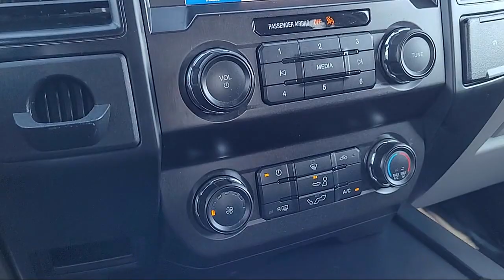2019 Ford F-150 XL Sacramento Roseville Elk Grove Folsom Stockton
2019 Ford F-150 XL Stock Number: P96669 Vin:1FTEW1CP6KKC04277.

Future Ford
650 Automall Drive